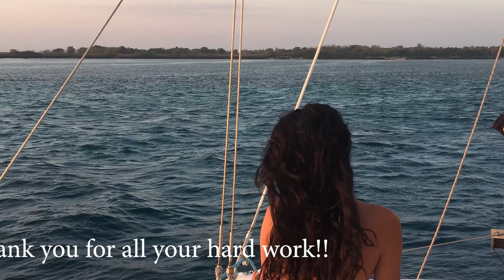It is very boring here lately!! I hate Covid Travel is so so different and many borders are closed.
How are you??? Hope you are staying healthy!
At the moment, lets just wait until I get home
Thank you for all your hard work!!
Hugs
ChristineTRUE LOVE IS FAMILY AND CLOSED FRIENDS OF CHRISTINE